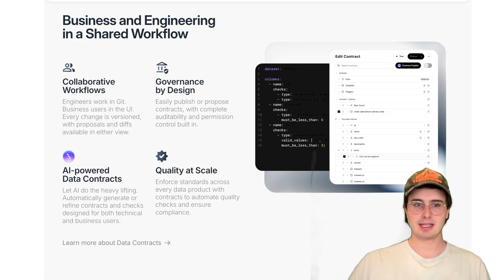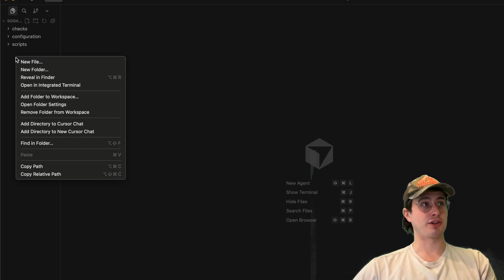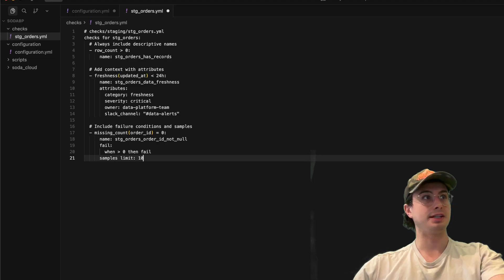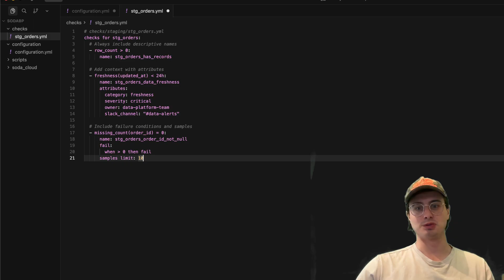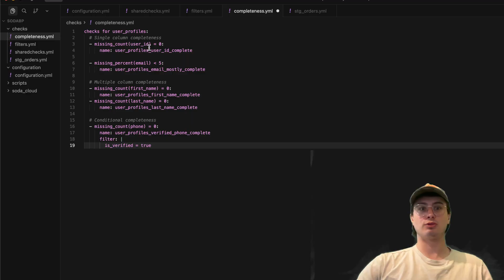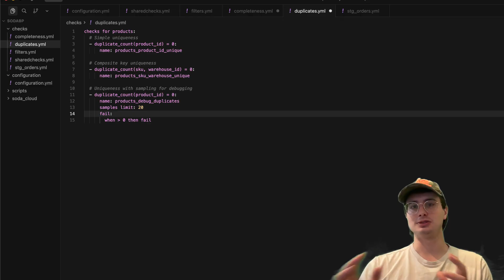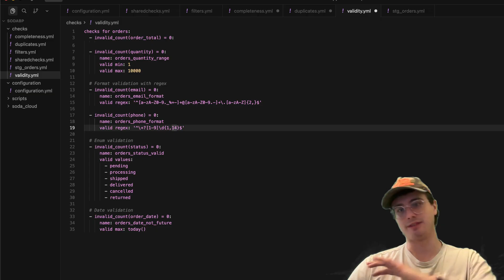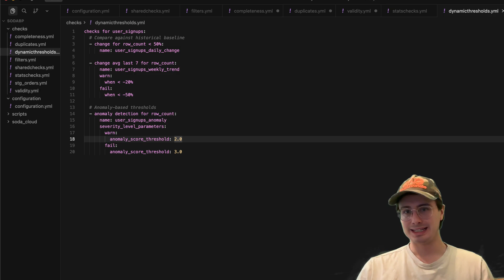Data Quality with Soda.io — The Complete Guide for Modern Data Engineers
Data quality is one of the biggest challenges facing modern data teams — and in 2025, good pipelines are no longer enough. You need automated, scalable, and reliable data quality checks that catch issues before they break dashboards, ML models, and business decisions.

In this video, we dive deep into Soda.io, one of the leading tools for automated data quality and observability. You’ll learn the best practices, patterns, and real-world workflows for implementing Soda checks across your pipelines — whether you’re running Airflow, dbt, Spark, or streaming systems.